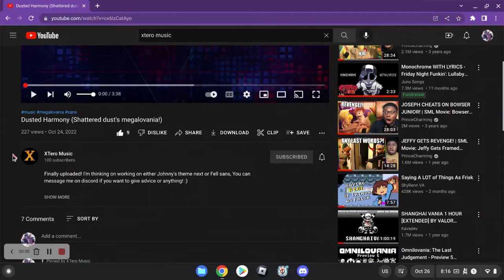Bill Vs Error 404 Snek Pek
Shoutout to Xtero Music. Lets make his channel reach 1k as his next milestone :)